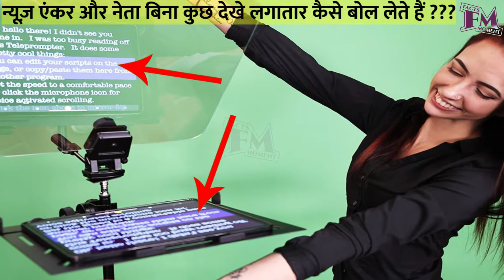न्यूज़ एंकर और नेता बिना कुछ देखे लगातार कैसे बोल लेते हैं 🧐🧐🧐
इस video में आप जानेंगे दोस्तों कि नेता लोग और न्यूज़ एंकर इतनी बड़ी बड़ी स्पीच बिना देखे इतनी आसानी से कैसे पढ़ लेते हैं

Motivational Videos
Facts Videos
Knowledgeable Videos
Biographies Videos
Mobile Tips and Tricks Videos